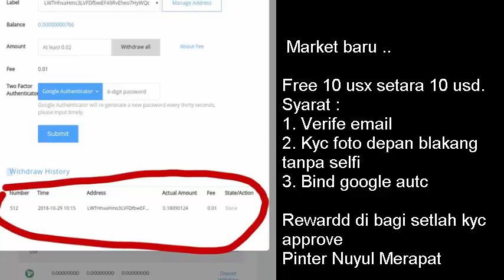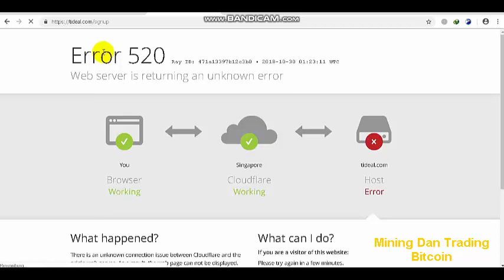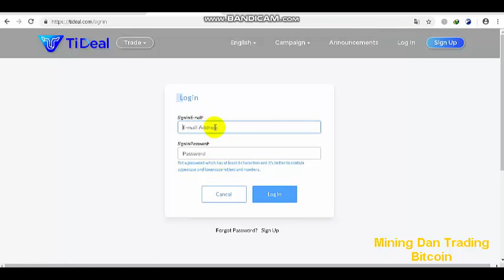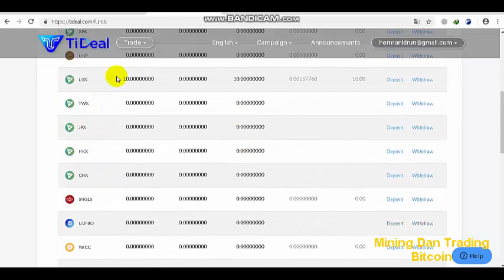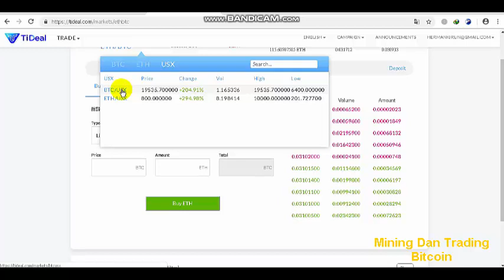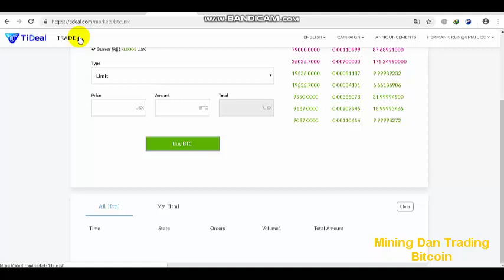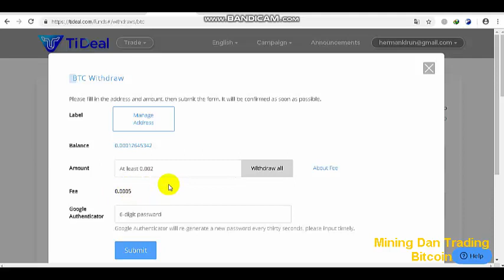FREE 10$ LANGSUNG BISA TRADE Di Market Tideal Hanya Pakai KTP Ahli Tuyul Merapat Gratis Bitcoin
GASSS BOSKU!!

👉 FREE 10$ LANGSUNG BISA TRADE DAN WD KE INDODAX!!
👉 WAJIB KYC ( NO SELFI )
👉 KHUSUS MY REFFERAL SAYA BANTU SAMPAI LANDING KE INDODAX!!

Kalau mau Trading dan mining bisa buat akun vip bitcoin di sini lebih aman

koinrocket
free rot coin

Donasi

Bitcoin             1JUCm9PnsTgkwZHdGiijvhfo5fzj2waScp
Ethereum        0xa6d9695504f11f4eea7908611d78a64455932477